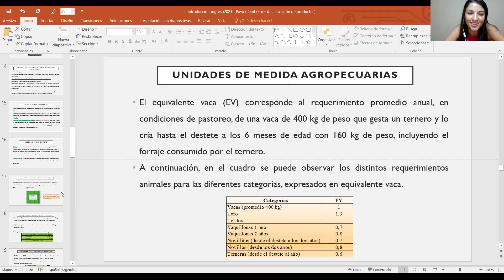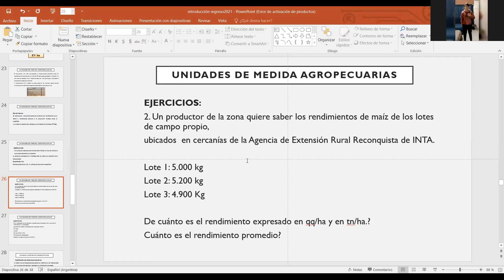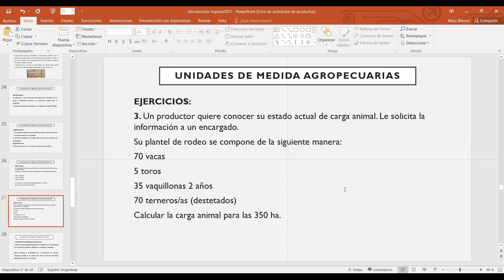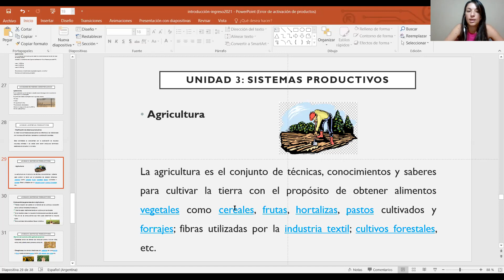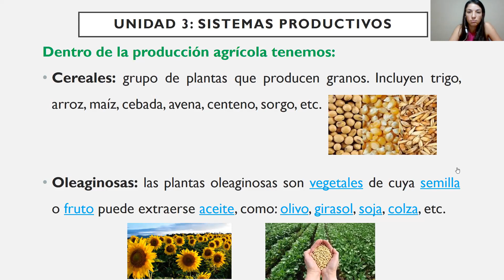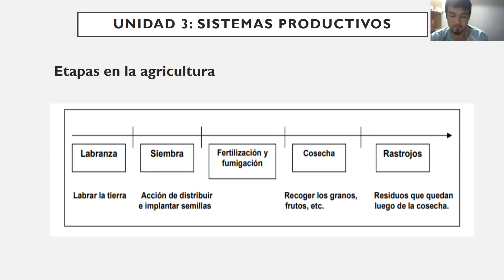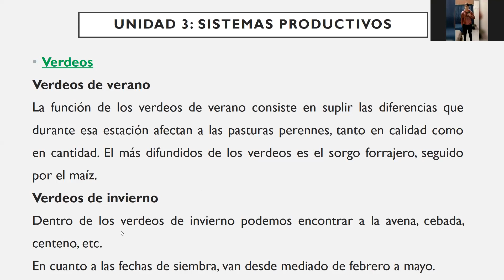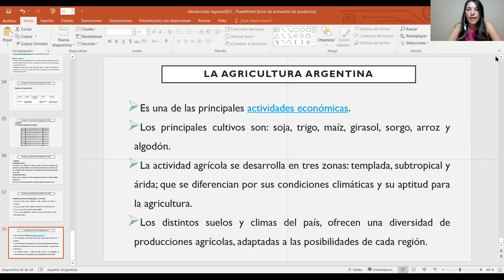Introducción a la Contabilidad - Clase 2 - 05-02-2021